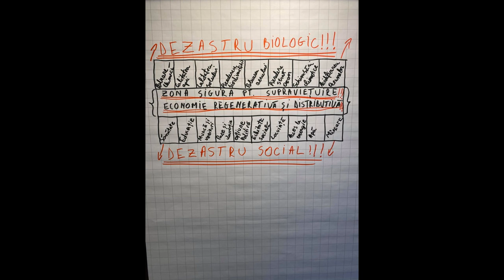DiE [] Între dezastru social si dezastru biologic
PIB ul si creșterea economica nu sunt cei mai potriviți indicatori pentru prosperitatea si viitorul societații.